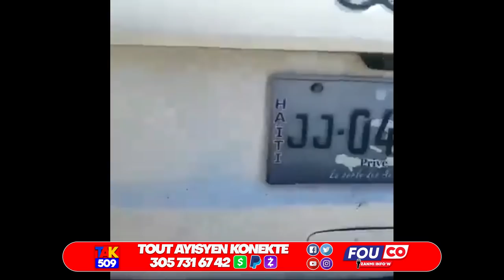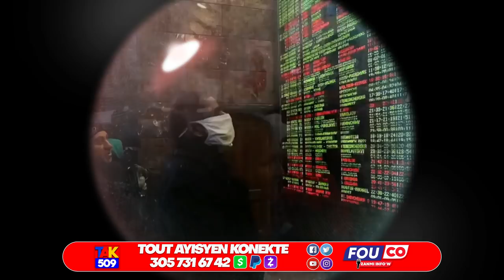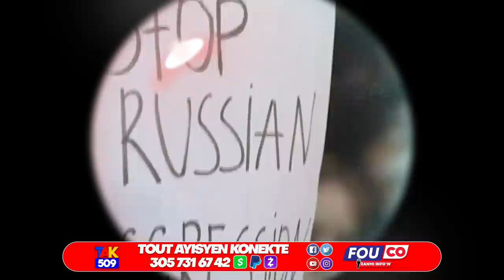Gwo Verite Sou Ensekirite a..Asasen sa Yo pi move..Ariel kite peyi a..Yo tape Poutine /Fouco